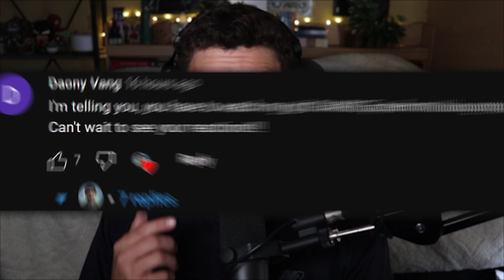Most Goosebumps I've Ever Got!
Gabriel Silva
11582 SW Village Pkwy 1003

REACTING TO Charice sings 'One Moment in Time' on ASAP